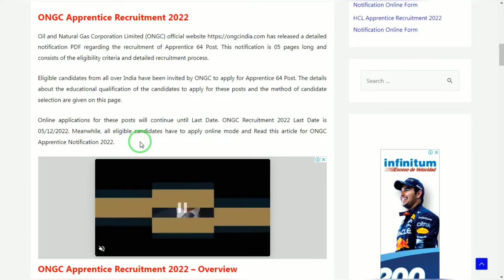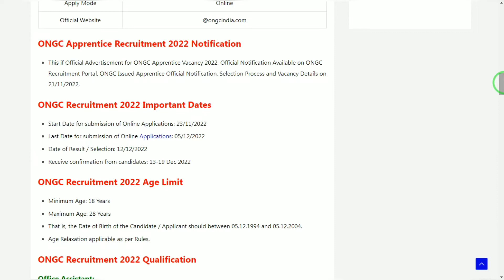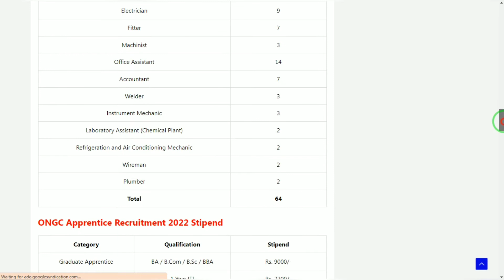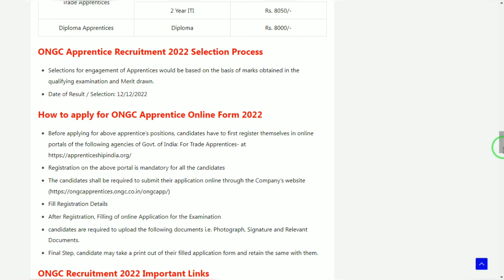ONGC Recruitment 2022 | 871 Vacancy| Freshers || Permanent Job| Latest Jobs 2022 ||ONGC Apprentice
ONGC Recruitment 2022 | 871 Vacancy| Freshers || Permanent Job| Latest Jobs 2022 ||ONGC Maharashtra Apprentice Online Form 2022 Apply

Oil and Natural Gas Corporation Limited (ONGC) is going to Recruit Apprentice 64 Post. For that ONGC Apprentice Recruitment 2022 notification pdf has been issued. Jobrasta.com talks about the recruitment process for ONGC Recruitment 2022. Eligible candidates apply with online mode.

The ONGC Apprentice Recruitment 2022 Notification has been announced by the Oil and Natural Gas Corporation Limited (ONGC). Candidates also search it as ONGC Apprentice Bharti 2022. Apply offline for ONGC Apprentice Vacancy 2022 Applicants who want to apply for ONGC Apprentice Notification 2022 should check out the complete details.

This post is helpful for those who are willing to apply for Oil and Natural Gas Corporation Limited (ONGC) jobs in 2022. We give all the details about how to apply for ONGC Recruitment 2022, the recruitment process, who can apply, the last date of application, and other all details.